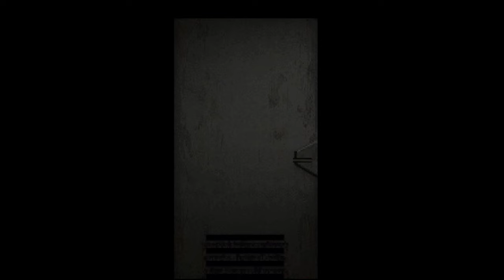William Birkin gegen die Säure - Resident Evil 2 Claire B #06